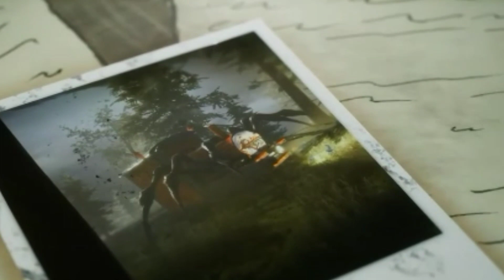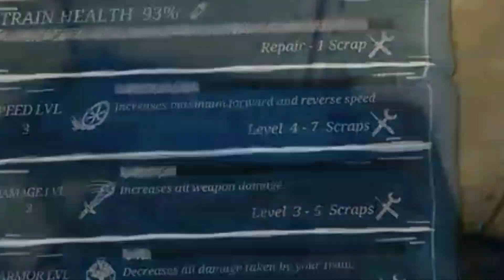O TERROR DE CHOO CHOO CHARLES!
Choo Choo Charles é um game de terror onde você deve fugir de um trem demoníaco em forma de aranha e juntar sucatas pra melhorar sua locomotiva para enfrentar a criatura!

ATENÇÃO: o nome "Jones" não é o verdadeiro nome do personagem, quero deixar claro que o nome foi criado pelo @Terrorizando , um YouTuber que eu gosto, então por favor não achem que isso é uma cópia... eu adoro o canal dele, então decidi colocar essa pequena referência.

Roteiro por: Super Gabe